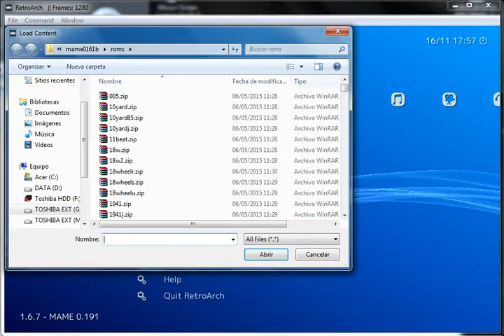Double Dragon 2 The Revenge - ARCADE - emulador RetroArch 1.6.7 MAME 0.191